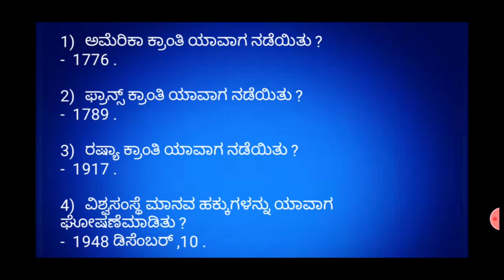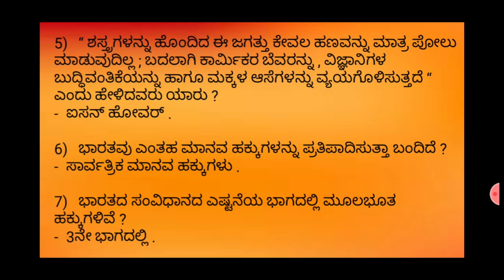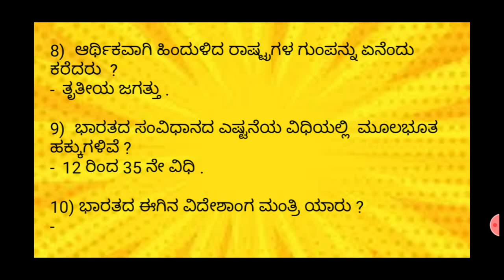SSLC 1MARK QUESTIONS - 14 , SOCIAL SCIENCE ,ರಾಜ್ಯಶಾಸ್ತ್ರ , 4) ಜಾಗತಿಕ ಸಮಸ್ಯೆಗಳು & ಭಾರತದ ಪಾತ್ರ